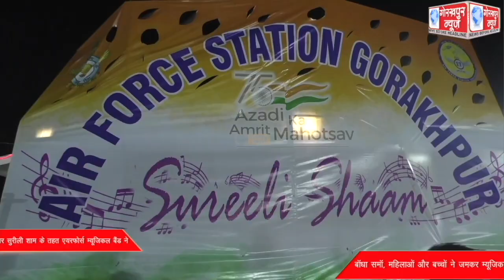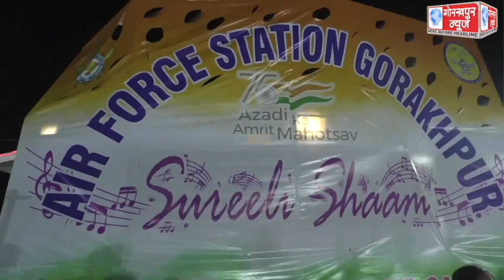आजादी के 75 वें अमृत महोत्सव के तहत गोरखपुर एयरफोर्स स्टेशन द्वारा रामगढ़ ताल स्थित नौका विहार के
आजादी के 75 वें अमृत महोत्सव के तहत गोरखपुर एयरफोर्स स्टेशन द्वारा रामगढ़ ताल स्थित नौका विहार के जेट्टी पर सुरीली शाम के तहत एयरफोर्स म्यूजिकल बैंड ने बॉधा समॉ, महिलाओं और बच्चों ने जमकर म्यूजिकल बैंड का उठाया लुफ्त,कहा, देशभक्ति गाने के साथ लोगों को जागरूक कर रही है एयर फोर्स म्यूजिकल बैंड